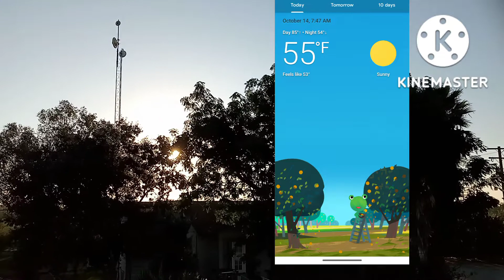10/14/22 Morning Sky View/Moon/Sunrise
Taken on 10/14/22 @ 7:57 am. Observing the morning sky view, moon, and sunrise.